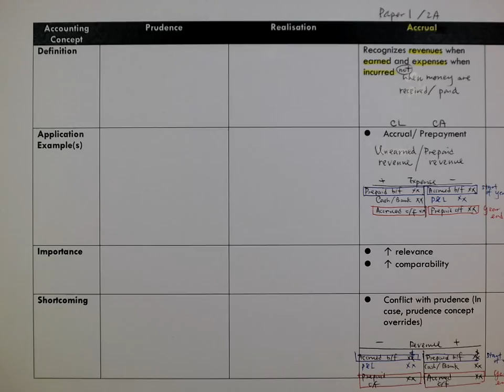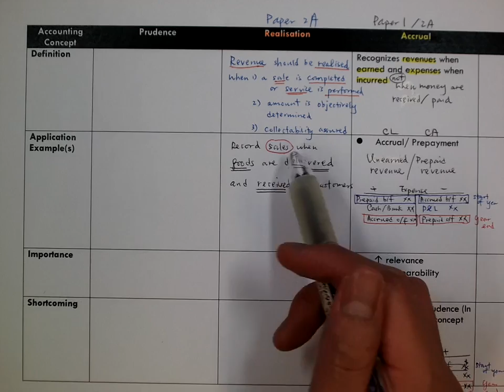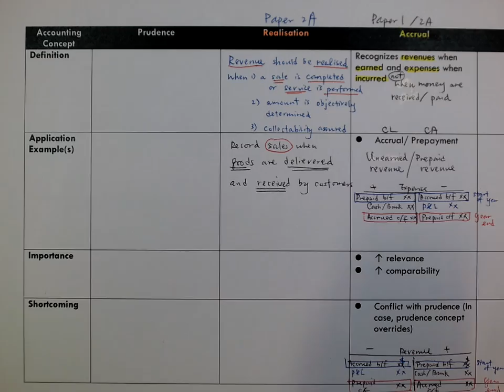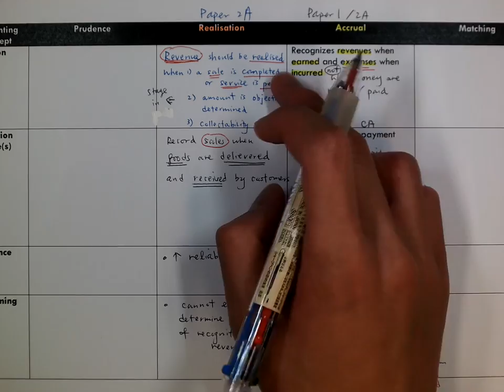Note Set 2AC16_Accounting Principles_P.3_Realisation